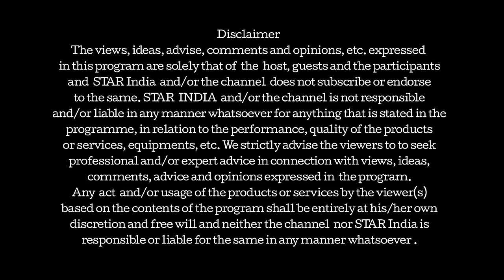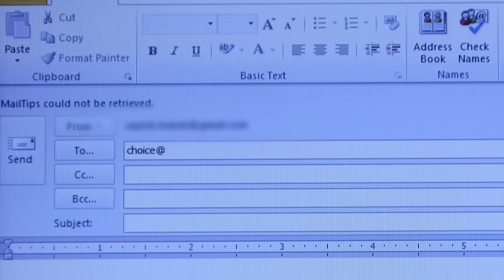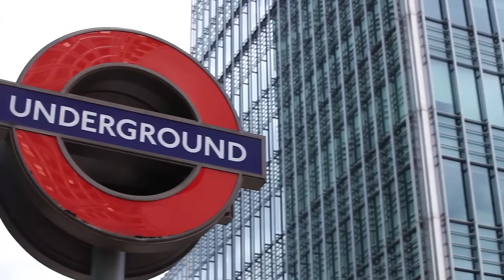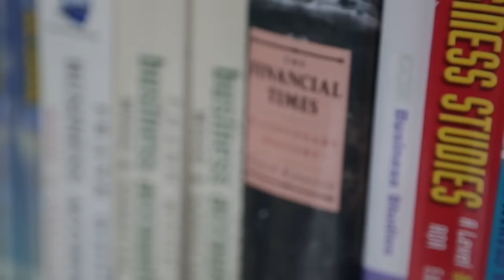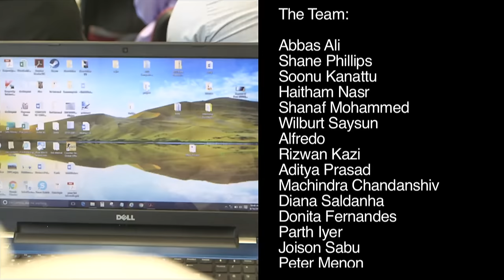Crucial Choice S1 Ep11 Careers in Management & Entrepreneurship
3 Dubai youngsters tell us why they choose to be managers and entrepreneurs and where they would like to study